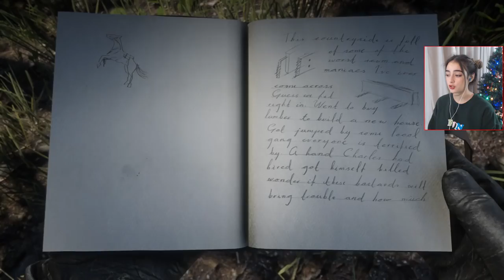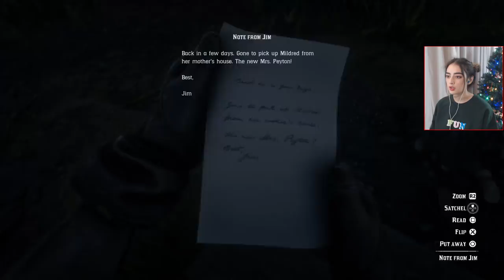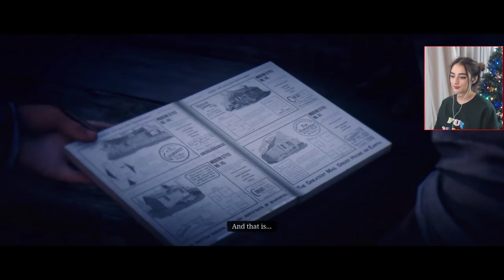A Quick Favor for an Old Friend & A New Jerusalem / Red Dead Redemption 2 Epilogue / Part 6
☀ Amazing Alaskan Contributors ☀
Anvast Chinaski, Bradley Mainguy, CJ Richardson, Espen Bakke, Garrett Collett, Jared, Joe, Michael Huffman, Philip Conroy, Roy Eschke,
Steven, Steven Vazquez, Tobias Hartwich, Adrian Ng, Jarkko, Alex Andrade, Casey Mitchell, Jason Taylor, Robert Brush